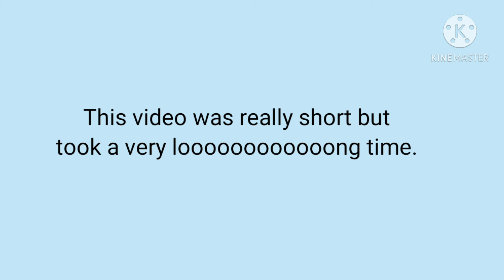Gacha video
with dragon knox look at his chanel !